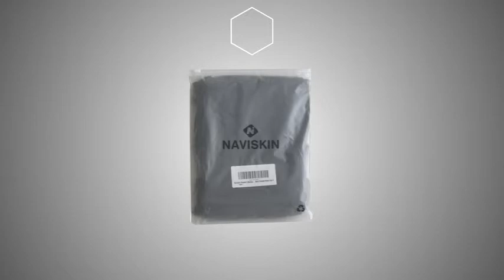NAVISKIN Men's 5" Quick-Dry Running Shorts with Zip Pocket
95% Polyester / 5% Spandex
Lightweight & stretchy fabric wicks sweat away and helps keep you dry and comfortable
Built-in mesh briefs enhance breathability to help you stay cool
Side motion vents for ventilated comfort and freedom to move. 4-way stretch fabrication allows greater mobility & maintains shape
Two side pockets for convenience and back zippered storage pocket keeps your valuables secure on the run